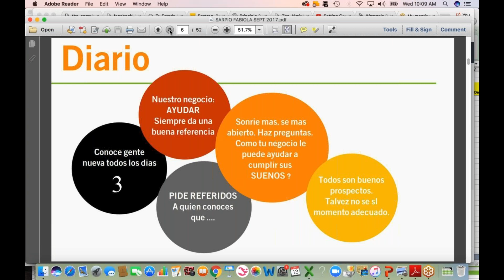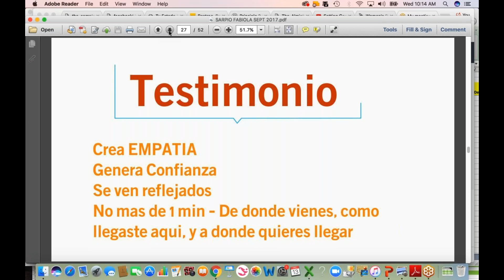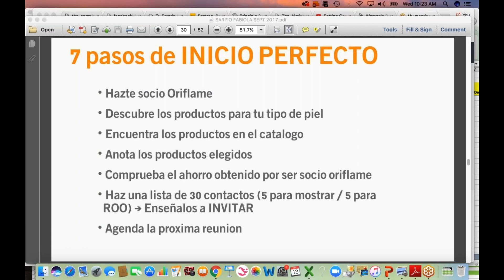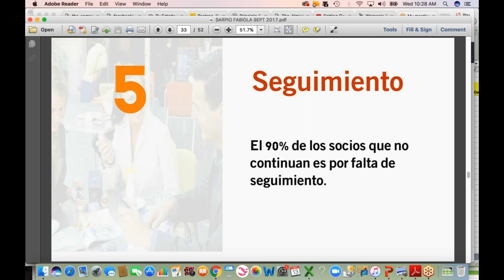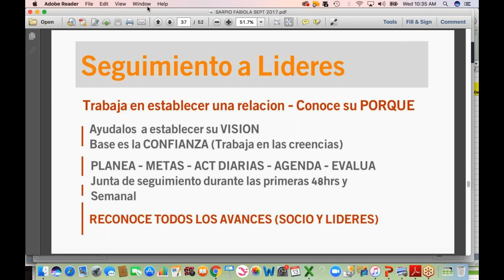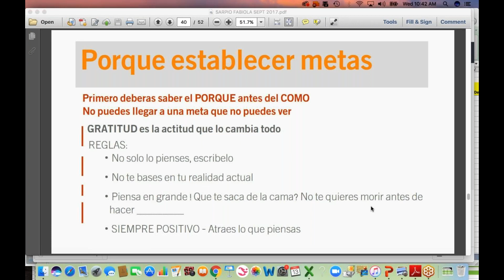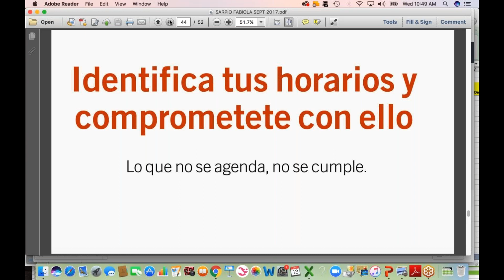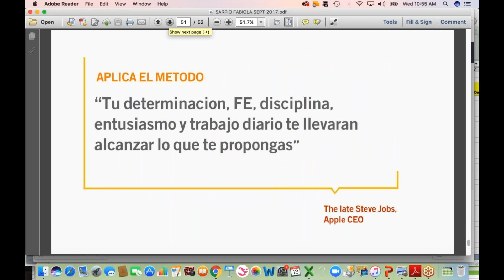SARPIO 2da parte Alcanza tus metas